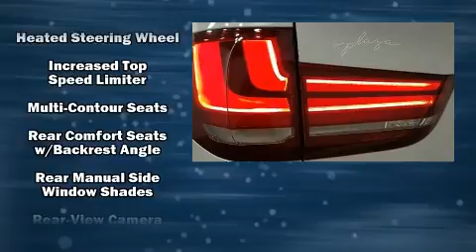2017 BMW X5 xDrive35i in Creve Coeur, MO 63141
Plaza BMW
11858 Olive Blvd

You can expect a lot from the 2017 BMW X5 With less than 10,000 miles on the odometer, you'll be impressed by a spectacular blend of technology, style and refinement. A turbocharger is also included as an economical means of increasing performance. A wealth of standard features means that you no longer have to sacrifice. Like all wheel drive, front and rear reading lights, variably intermittent wipers, power front seats, a blind spot monitoring system, heated front and rear seats, lane departure warning, and the power moon roof opens up the cabin to the natural environment. The unique heads-up display projects vehicle information onto the windshield, including speed, gear selection and engine speed. Drivers benefit by not having to take their eyes off the road. With high intensity discharge headlights illuminating your path, you'll always appreciate maximum visibility. Safety equipment has been integrated throughout, including: head curtain airbags, front side impact airbags, traction control, brake assist, anti-whiplash front head restraints, a security system, an emergency communication system, and 4 wheel disc brakes with ABS. Various mechanical systems are monitored by electronic stability control, keeping you on your intended path. This vehicle has achieved Certified Pre-Owned status, by passing BMW's rigorous certification process. We have a skilled and knowledgeable sales staff with many years of experience satisfying our customers needs. We'd be happy to answer any questions that you may have. Please don't hesitate to give us a call.